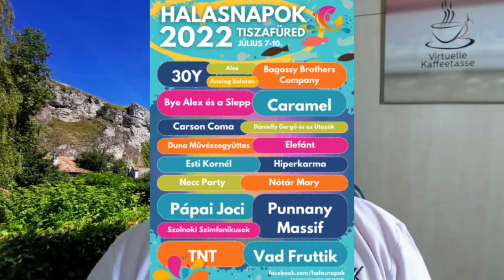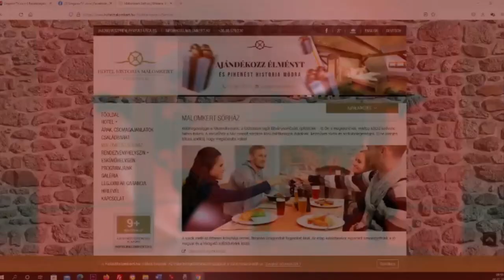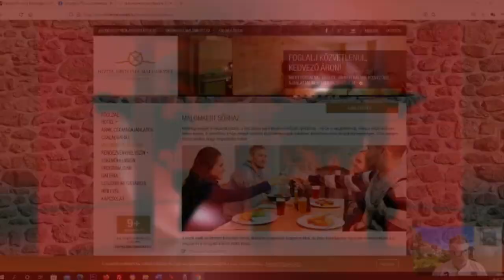Die Virtuelle Kaffeetasse Ungarns: Infos zur Regierungspressekonferenz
Ungarn aktzepiert Vorschläge der Europäischen Kommission , Neue Grenzeinheit wird aufgestellt, Fischfestival in Tiszafüred und mehr...Ausserdem haben wir den Programmdirektor der europäischen Kulturhauptstadt Veszprém im Interview in der Sendung.